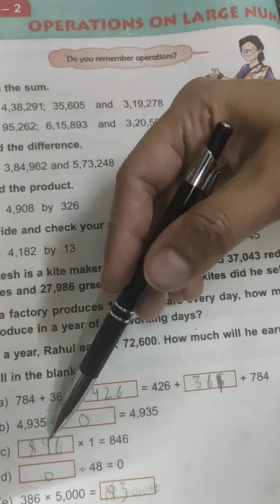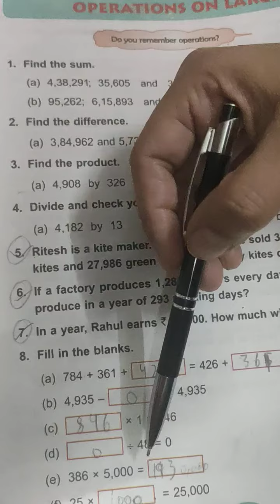Class 5Unit-2 Review exercise, Q5 onwards